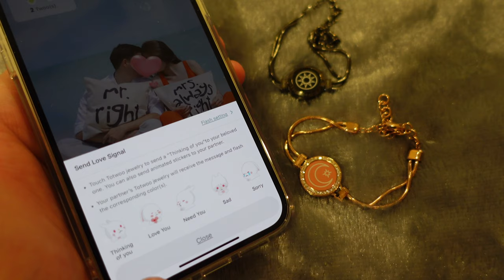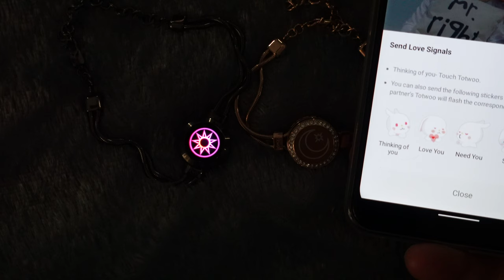Smart Connected Touch Couples Bracelets by Totwoo Demo & Review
Check it out on Amazon
Rechargeable Version
ToTwoo Amazon Store

Full disclosure: Store links above are Affiliate links, if you click them and ultimately make a purchase of this item, I get a few pennies in commission to help support this channel. Thanks!

This bluetooth connected couples bracelets from Totwoo are super cool and beautiful pieces of jewelry that mix technology and romance. They have many different designs for men or women, straight couples, gay couples, lesbian couples, or anywhere in-between. They allow you to send a subtle message via light to your partner. The bracelets integrate with the app so that even if you miss the light, you'll get a message. It's a simple romantic innovative way to feel connected to the person you love throughout the day. This video is a full review and demonstration of the bracelets in action so you can see how they connect, how you can send a message to your spouse or boyfriend or girlfriend through the app or by just tapping your bracelet.

If you have a question about the product, something I failed to cover in the video, feel free to post it in the comments below. I do my best to reply to every comment!

Check all my product reviews – electronics, iPhone and Android Accessories, appliances, office products, household gadgets and more

Check out 200 reviews of Android Apps that help you get the most out of your phone